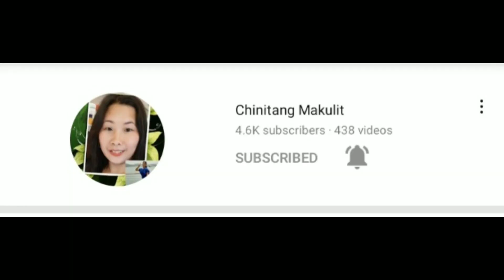MCDONALD TA MGA KALAKWATSIRA LAMON NAPOD🤣🤣🤣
EATING OREO ICE CREAM YAHOOOO